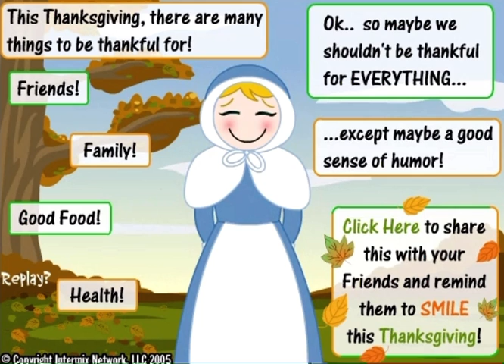“Be Thankful!” - FlowGo animation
Be thankful is an animation created by FlowGo in 2005, now archived for YouTube.